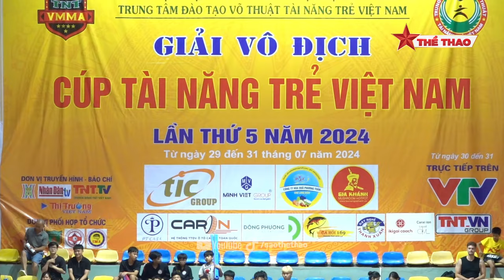Việt Võ Đài trở lại, võ sĩ Quảng Trị thắng dễ tay đấm đến từ Hải Dương | Sao Thể Thao